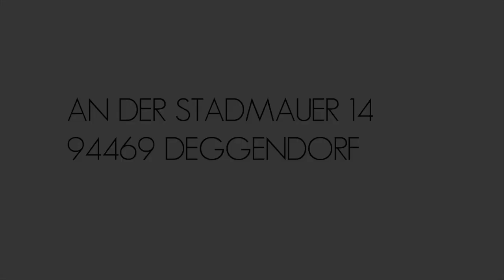CHRISTIAN SCHAFFLHUBER ATELIERBESUCH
Schafflhuber zu den  „Flossenbürger“ Skulpturen: Man kann aus einem Stein, der benutzt wurde um Menschen zu schinden, keine Blumenvase oder irgendwas Glückliches machen. Auf dem Bau ist es Wurst. Ein Pflasterstein geht immer. Aber sobald du in die Skulptur gehst, da hat das Material Gewichtung. Hier habe ich versucht, den „Sadismus der aus seiner Sexualität dröhnt“, zu thematisieren. Beim Mann  ist das diese erbärmliche Erektion, „ich bin wie Prometheus“, also das Herausfordernde „ich schöpfe auch“. Das Weibchen zeichnet eher Nehmerqualitäten aus. Es gibt nachkolorierte Aufnahmen von Lageraufseherinnen  die schauen ganz normal aus mit ihren Zöpfchen - aber das waren richtige Drecksäue. Das kommt halt auch aus einer schlecht sublimierten Sexualität.
Zur „Christusfigur“: Hier habe ich dargestellt, wie wenig Raum man hat und da soll die größtmögliche Skulptur herauskommen. Dann ist es so das beim Beginn ich 80% nur am Hauen bin, auch mit gröberem Werkzeug, und schon wach bin,  das Ganze versuche zu kontrollieren. Der Anfang bestimmt: wo sind die Achsen?, wo die Drehung?  Man muss den Block ausnutzen, diesen 90 Grad-Winkeln hineingeben, was möglich ist. Das versuche ich in einem solchen absoluten Medium wie dem Stein. Was jetzt weg ist, ist weg. Da kann man wirklich nichts mehr machen. Also der Weg ist wirklich ganz wichtig, und Werkzeugspuren soll man bis zum Schluss sehen. Das leistet sich ja überhaupt keiner mehr. Ich haue  jetzt acht Wochen, das ist  ein Irrsinn. Aber das ist mir scheißegal. Da ist halt zu versuchen, etwas Unmittelbares, bei einem so langen Prozess, bis zum Schluss zu bewahren.  Da muss man echt aufpassen, dass man es nicht irgendwie tot formulierst.
Gerade bei dem Stück „Der Gefallene“, bleibt es bei der Grobform. Einer den es aus vollem Lauf aufs Maul haut. Der erste Titel war: „Es ist nicht schlimm, wenn du hinfällst, nur wenn du wieder aufstehst“. So denke ich inzwischen nicht mehr.